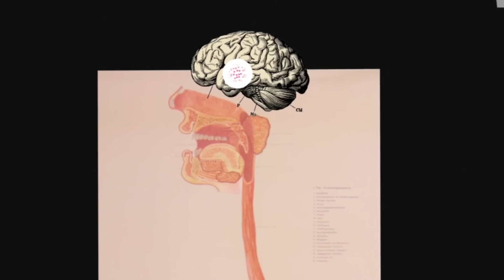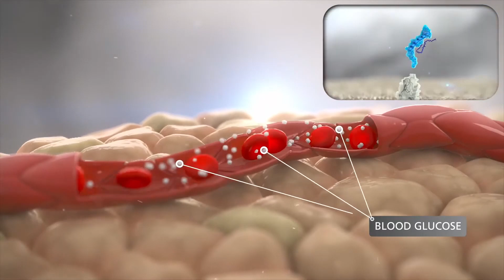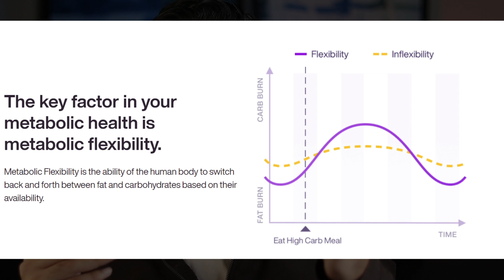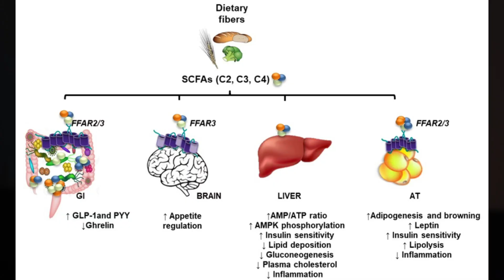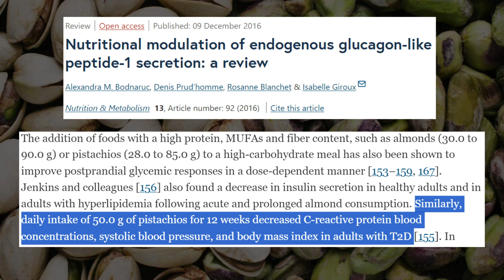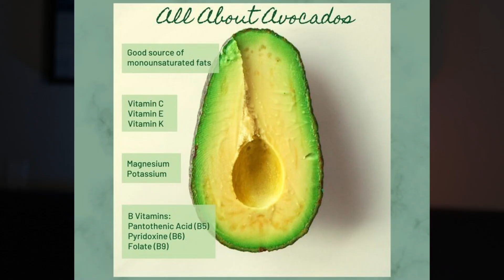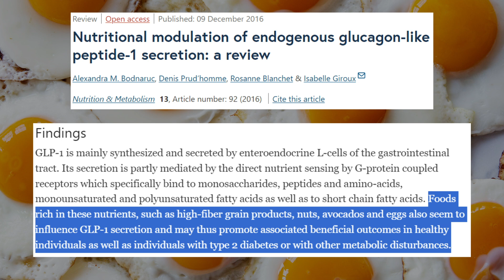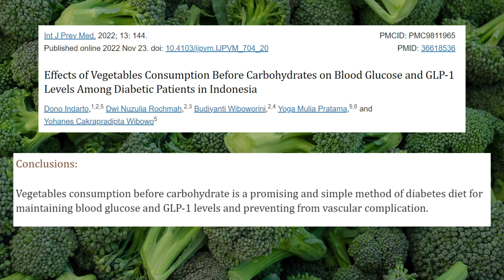Top 4 Foods That BOOST GLP-1 for Faster FAT LOSS | GLP 1 Agonist Foods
Timeline | Chapters
00:00 - You Have GLP1 Already
0:32 - How Does GLP1 Work?
3:18 - The 1st GLP1 Food Because...
4:36 - The 2nd GLP1 Food Because...
6:08 - The 3rd GLP1 Food Because...
7:14 - The 4th GLP1 Food Because...
8:37 - What About Vegetables?

Role of Glucagon Like Peptide 1

Glucagon like peptide 1 (GLP-1) is a hormone produced in the gut that plays a crucial role in regulating appetite and food intake. Its primary function is to enhance insulin secretion in response to meals, which helps regulate blood glucose.

Glucagon Like Peptide 1 Mechanism Action. glp 1 mechanism of action.

GLP-1 enhances insulin sensitivity, which means that the body's cells become more responsive to insulin. Improved insulin sensitivity helps the body utilize glucose more effectively, reducing the likelihood of excess glucose being stored as fat. By improving the way the body handles glucose, GLP-1 can help metabolic disturbances.

What is Glucagon Like Peptide 1. glp 1 journey.

Glucagon-like peptide-1 (GLP-1) is an incretin hormone produced in the gut, primarily in the intestinal L-cells, in response to food intake. It plays a crucial role in glucose metabolism and satiety, making it an important hormone for maintaining energy balance and metabolism.

Satiety Hormone. GLP 1 Peptide.

GLP-1 also slows down the emptying of the stomach, which helps you feel fuller for longer. This delayed gastric emptying increases the time it takes for food to pass through the digestive tract, prolonging feelings of satiety. As a result, individuals are less likely to consume more.

GLP 1 Receptor Agonists and Fiber

High-fiber foods such as vegetables, fruits, legumes, and whole grains are excellent for boosting GLP-1 levels. Fiber slows down the digestion process, promoting the release of GLP-1 and prolonging feelings of satiety. Additionally, fiber helps stabilize blood sugar levels.

GLP 1 Secretion

One of the critical functions of GLP-1 is to regulate blood sugar levels. By enhancing insulin secretion and improving insulin sensitivity, GLP-1 helps maintain stable blood glucose levels after meals. This regulation is particularly important for individuals for some folks.